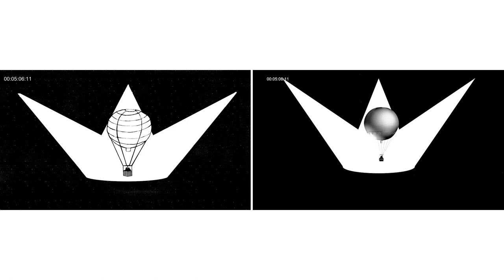Master Film: Mit dem Ballon über die Alpen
In seiner Abschlussarbeit im Master Film erforscht Jonathan Müller (Rehetobel AR) das Leben des Schweizer Luftfahrtpioniers Eduardo Spelterini.

Die Abschlussarbeit ist an der Werkschau Design & Kunst 2021 der Hochschule Luzern zu sehen